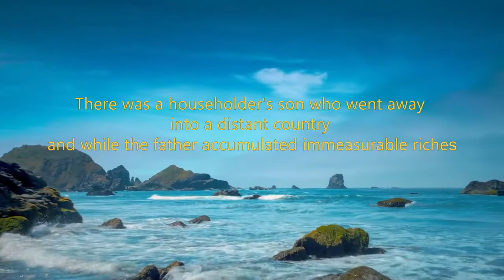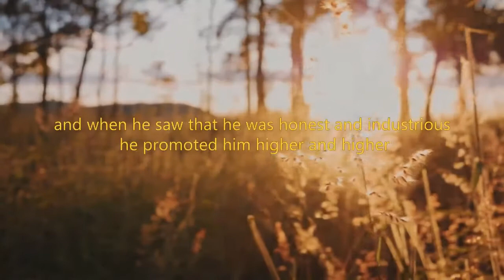Learn English through listening | The lost son - zen story | listen first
listen first

Welcome to the new motivational story called "the lost son". This is from buddha stories that telling in zen teaching to his students. Very famous life lessons in buddhism. Buddhism stories dare to do big moral lectures through zen stories.

English vocabulary
English conversation
listen to English while sleeping